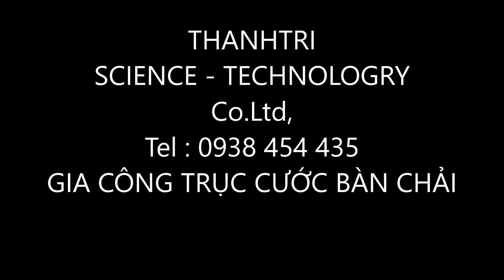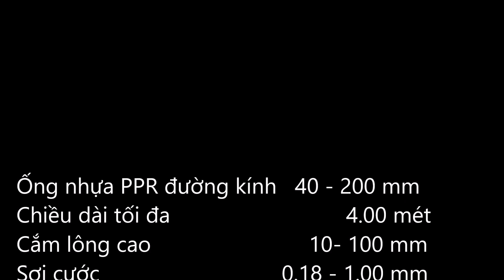TRỤC CƯỚC BÀN CHẢI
+ GIA CÔNG CẮM LÔNG TRỤC  CƯỚC BÀN CHẢI
+ SẢN XUẤT CÁC LOẠI MÁY RỬA CỦ CÀ RỐT , CỦ CẢI , TRÁI CÂY .
ỨNG DỤNG :
+ Máy rửa củ quả , trái cây .
+ Vê sinh công nghiệp .
+ Ứng dụng khác .

KÍCH THƯỚC  TRỤC
+ Dài tối đa 4 mét
+ Đường kính từ 40 cm - 240 cm .

CÔNG TY TNHH KHOA HOC CÔNG NGHỆ THANHTRI
ĐT : 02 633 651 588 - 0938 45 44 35 .
Miễn cước vận chuyển toàn quốc .